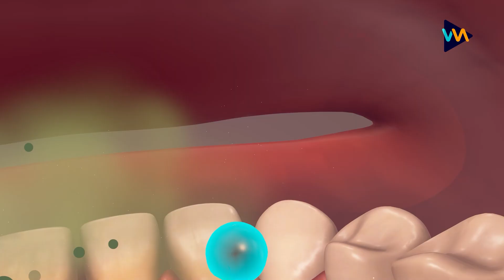Mss T's tooth decay - Scary Teacher 3D | StoneAge Teacher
Enjoy this Parody Scary Teacher 3D: Mss T's tooth decay - Scary Teacher 3D | StoneAge Teacher
📺 Welcome to  Stone Age ! 🙆🏻‍♀️🙆🏻‍♀️🙆🏻‍♀️